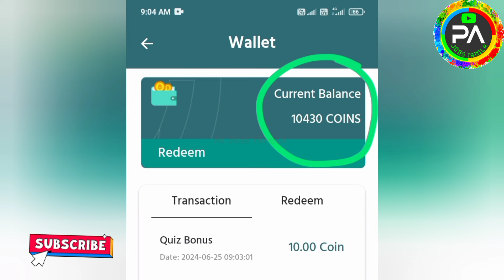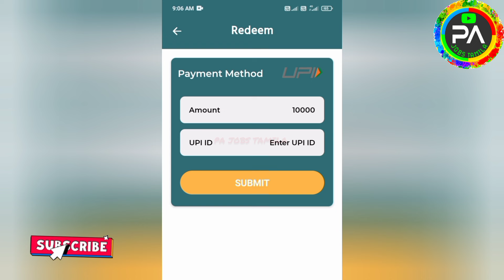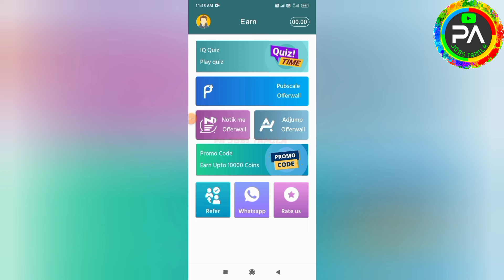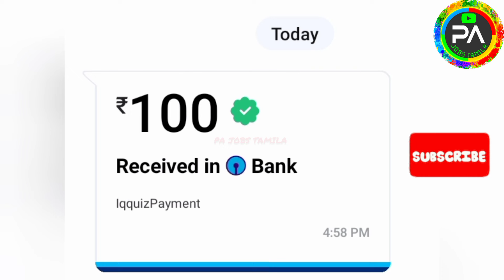🚀கூட்டல்/கழித்தல் தெரிந்தால் போதும்| 10 Min : ₹100 | Earn : ₹1000🔥Live Proof|Best Money Earning App